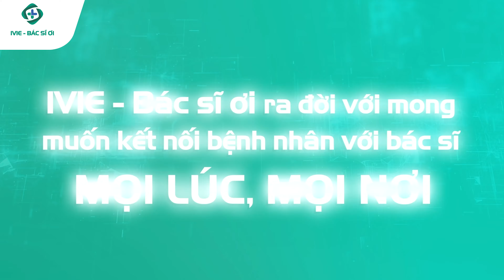IVIE - BÁC SĨ ƠI: 5 NĂM 1 HÀNH TRÌNH MANG SỨC KHOẺ ĐẾN TOÀN DÂN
✨ 5 năm - không chỉ là một con số, đó là cả một hành trình tận tâm và cống hiến.
Từ những ngày đầu với sứ mệnh kết nối bác sĩ và bệnh nhân mọi lúc, mọi nơi, đến nay IVIE - Bác sĩ ơi đã và đang trở thành cầu nối đáng tin cậy, đồng hành cùng hàng triệu người dân trên cả nước.

🚀 Những con số đáng tự hào:
🌟 3.700+ bác sĩ và chuyên gia tham gia tư vấn trực tuyến
🌟 142+ đối tác & nhà cung cấp đồng hành cùng hệ thống để mang đến những dịch vụ y tế chất lượng.
🌟 Mỗi tháng, hơn 1.000 câu hỏi được tư vấn, giải đáp giúp người dân yên tâm hơn về sức khỏe của mình và người thân.
🌟 100K+ người dùng hoạt động, mỗi ngày, mỗi giờ IVIE - Bác sĩ ơi luôn sẵn sàng để hỗ trợ và đồng hành.

💙 Trong suốt 5 năm qua, IVIE - Bác sĩ ơi cũng đã thực hiện nhiều dự án ý nghĩa và nhân văn, từ chương trình "Bác sĩ ơi" trong đại dịch Covid-19, đến các dự án hỗ trợ cộng đồng như “Nhân ái,” “Điểm trường yêu thương,” “Chia sẻ yêu thương,” và nhiều hoạt động ý nghĩa khác. Mỗi bước đi, mỗi dự án đều là minh chứng cho nỗ lực không ngừng nghỉ của IVIE - Bác sĩ ơi trong việc mang sức khỏe đến toàn dân.

Chúng tôi tự hào về những gì đã làm được, nhưng cũng hiểu rằng chặng đường phía trước vẫn còn dài. IVIE - Bác sĩ ơi sẽ không ngừng phấn đấu, tiếp tục mở rộng các dự án và nâng cao chất lượng dịch vụ, để mỗi người dân Việt Nam đều có thể tiếp cận được dịch vụ y tế tốt nhất, nhanh chóng nhất.

🙏 IVIE - Bác sĩ ơi xin chân thành cảm ơn tất cả các bác sĩ, đối tác, và người dùng đã đồng hành cùng chúng tôi trong suốt 5 năm qua. Cùng nhau, chúng ta sẽ  tiếp tục xây dựng một cộng đồng khỏe mạnh và hạnh phúc hơn!

💚 IVIE - Bác sĩ ơi: 5 năm trao sức khỏe, nhận lại triệu nụ cười!

🔹IVIE - Bác sĩ ơi: Ứng dụng chăm sóc sức khỏe trực tuyến
Gọi bác sĩ 247
Hỏi đáp với bác sĩ mọi lúc mọi nơi
Đặt khám ưu tiên tại cơ sở y tế với ưu đãi đặc biệt
Quản lý hồ sơ sức khỏe trực tuyến trọn đời